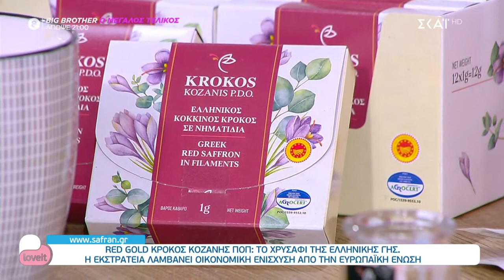Τοποθέτηση προϊόντος Skai - Love It 18 12 2020